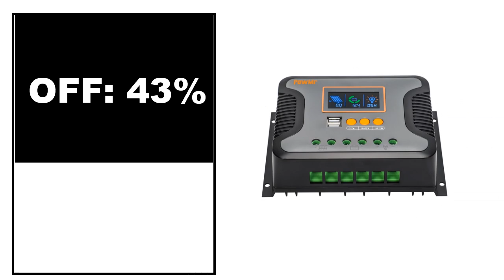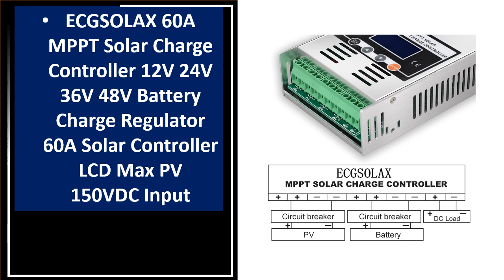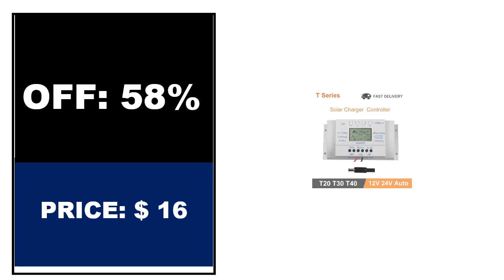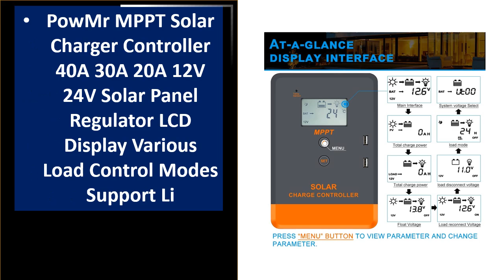TOP 5 Best Solar Controllers On Aliexpress 2024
5. 100A/80A MPPT/PWM Solar Charge Controller 12V/24V/36V/48V Auto Controller

4. Solar Panel Charge Controller 12V 24V 30A PWM 50A 70A PWM+MPPT Adaptive PV Cell

3. PWM 10A 20A 30A Solar Controller Auto Backlight LCD 12V 24V Solar Panel Charger

2.Solar Charge Controller 12V 24V 10A 20A 30A 40A 50A 60A Solar Controller Solar Panel

1.BSTSUN 30/40/50/60A PWM Solar Charge Controller Dual 5V USB LCD Display 12/24/36/48/60V